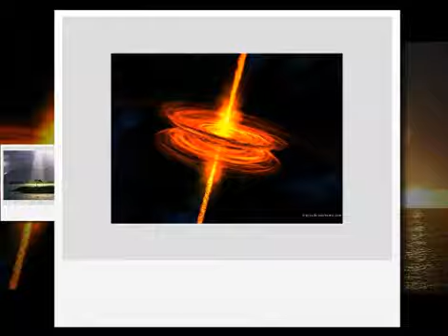This Little Light Of Mine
The song takes its theme from Mathew 5:16, "Let your light shine before men, that they may see your fine works and give glory to your Father who is in the heaven: